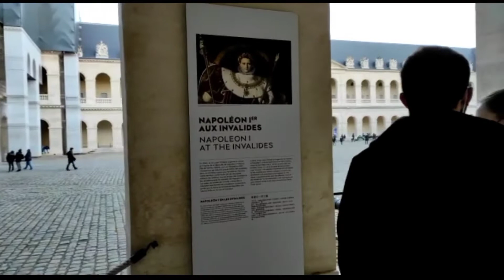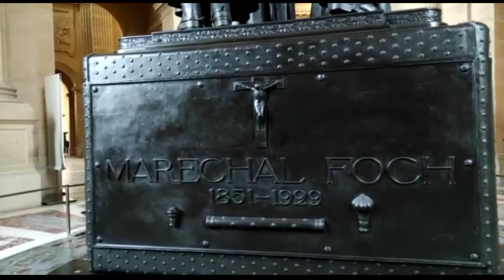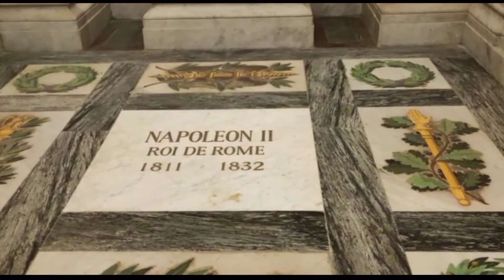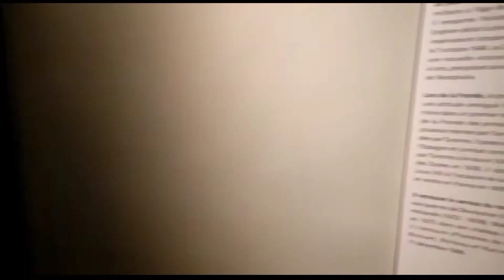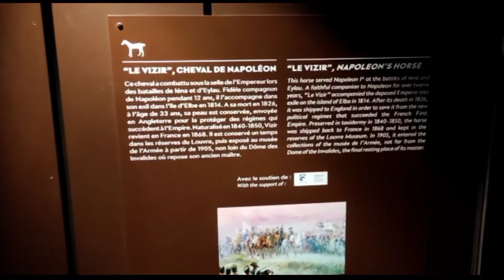நெப்போலியனின் கல்லறை/ தமிழ் பார்வை// Paris/ Tamil Tourist/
Napoleon Bonaparte (born Napoleone di Buonaparte; 15 August 1769 – 5 May 1821) was a French military and political leader who rose to prominence during the French Revolution and led several successful campaigns during the Revolutionary Wars. He was the de facto leader of the French Republic as First Consul from 1799 to 1804. As Napoleon I, he was Emperor of the French from 1804 until 1814 and again in 1815. Napoleon dominated European and global affairs for more than a decade while leading France against a series of coalitions in the Napoleonic Wars. He won most of these wars and the vast majority of his battles, building a large empire that ruled over continental Europe before its final collapse in 1815. He was one of the greatest military commanders in history, and his wars and campaigns are studied in military schools worldwide. Napoleon's political and cultural legacy has endured, and he has been one of the most celebrated and controversial leaders in world history.